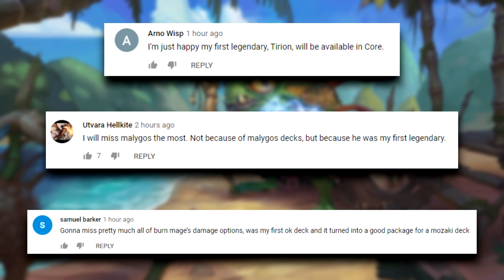Is It SO HARD To Count To Ten?? | Hearthstone Daily Moments Ep.1790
Timestamps:
00:00 - Moments
09:52 - Outro